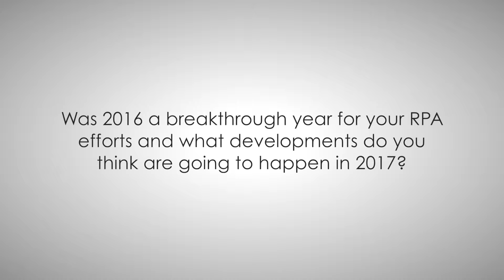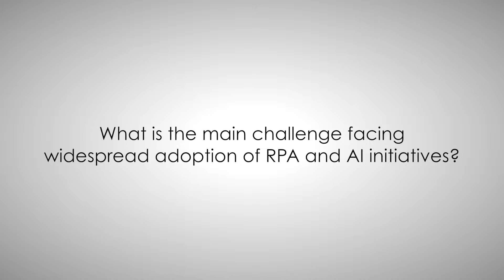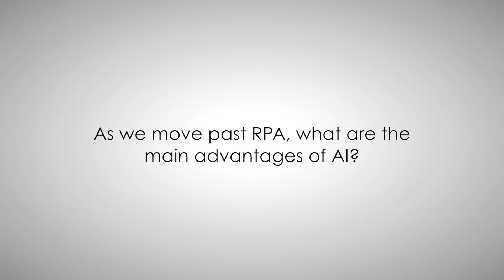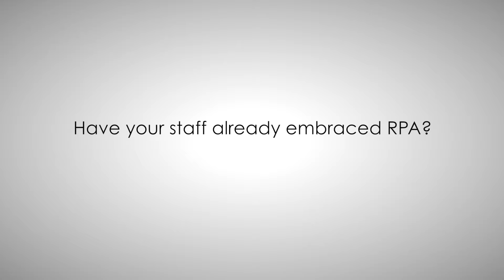RPA and AI Summit 2016: Vartul Mittal Interview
As we move past RPA, what impact is AI going to have? Vartul Mittal discusses.